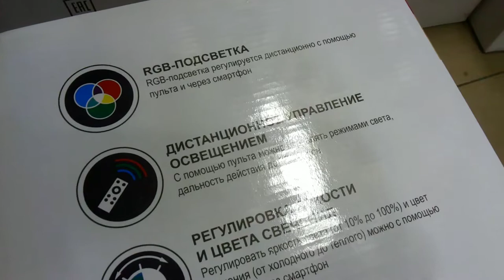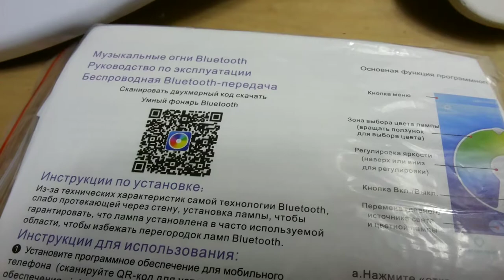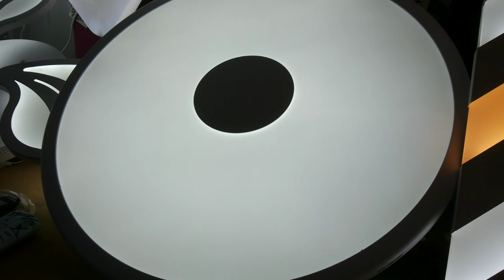Как подключить светодиодный RGB светильник с Bluetooth колонкой!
белый 50x50x7сm 2.5kg RGB LED120W 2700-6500K 350-6500lm Ra95 AC220V пульт д\у
обзор красивого потолочно настенного led светильника и все режимы работы

музыкальное сопровождение: Dream Land 126ers